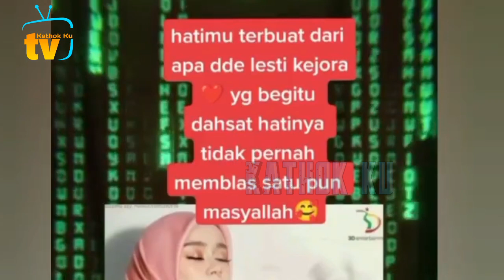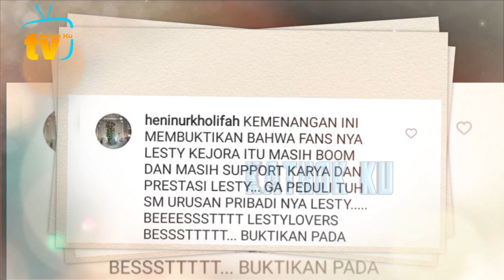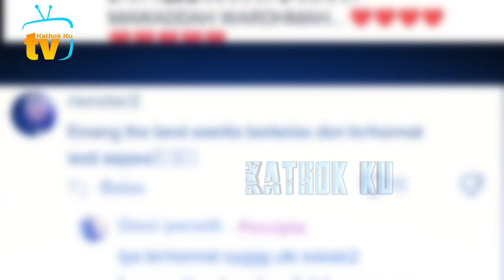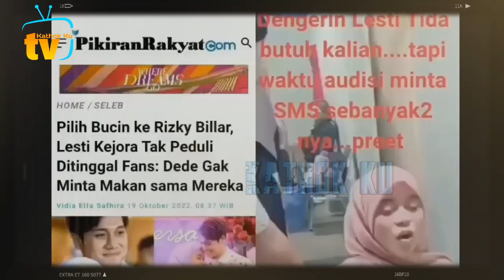NYENTiL Terus❗️ Lesti BUNGKAM DP dg ELEGAN, Auto Malu Gak Tu❓️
Jangan Lupa: _
Thankz!!..